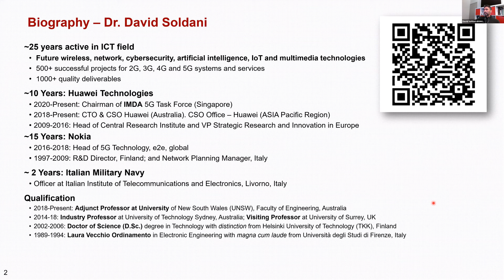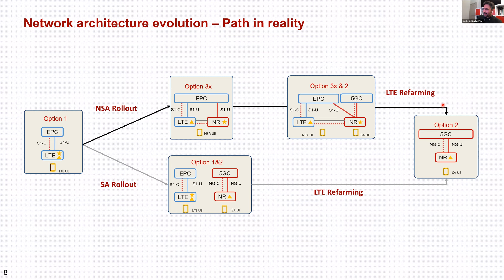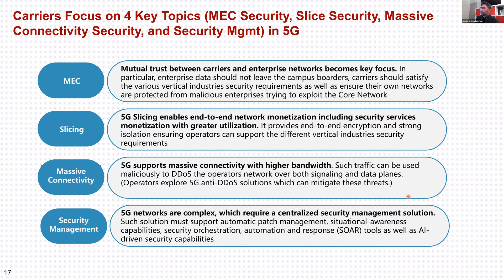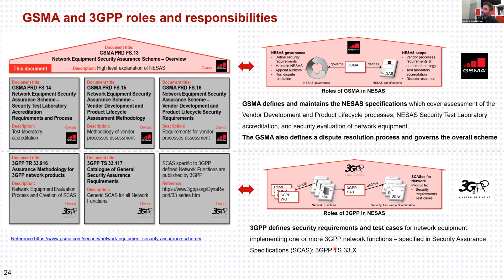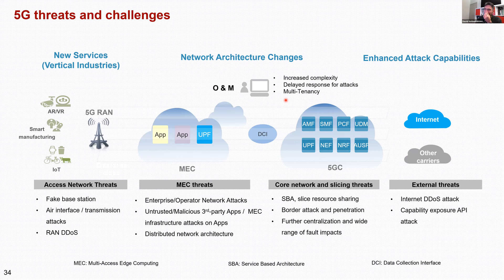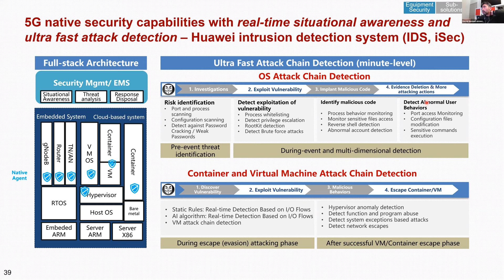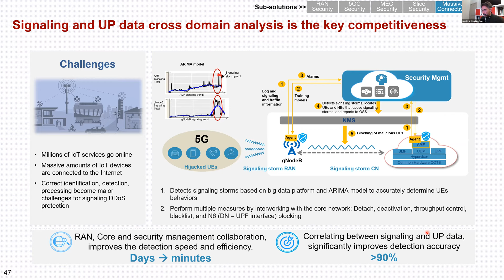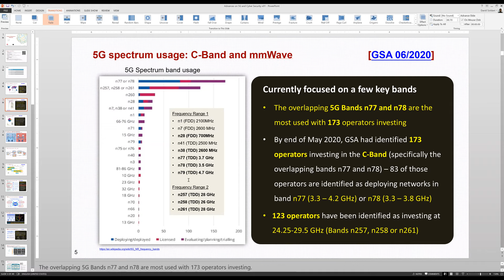IEEE Lecture: Advances in 5G Evolution and Cybersecurity | Dr. David Soldani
To know more about AI, 5G, 6G, and Cybersecurity you may follow Dr. David Soldani on LinkedIn, watch the video recordings of his public lectures, and download his presentations and papers at: